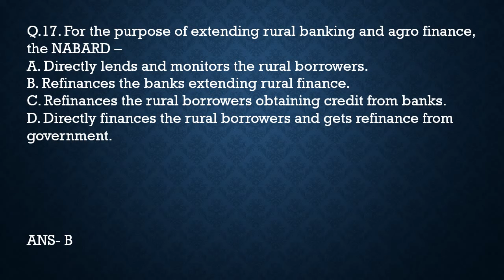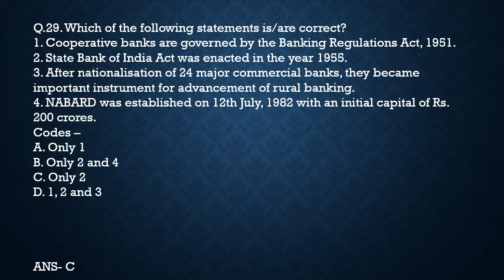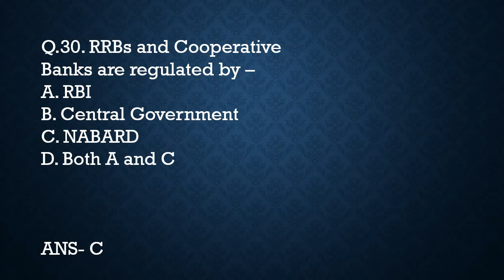UGC COMMERCE NET JRF BANKING SET 2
HERE IS THE SECOND VIDEO ON BANKING MCQ. KEEP STUDYING